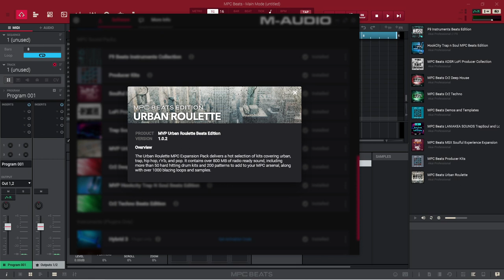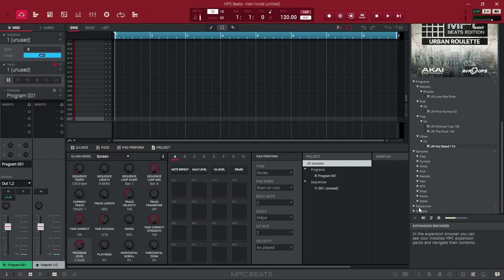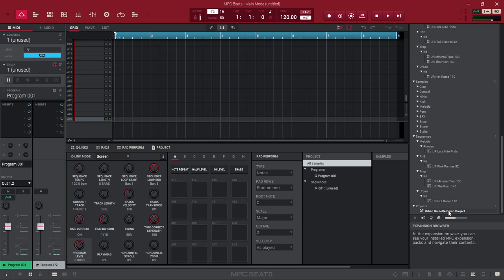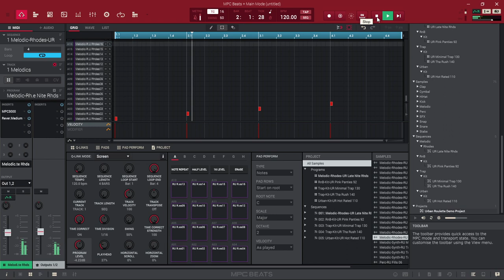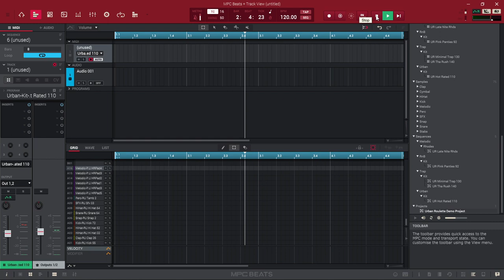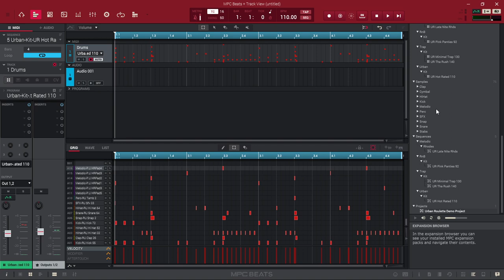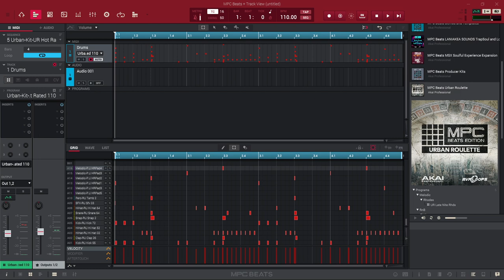Urban Roulette - MPC Beats Expansion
Wszystkie brzmienia (programy) z rozszerzenia Urban Roulette dołączanego do darmowego programu DAW - MPC Beats szczęśliwym nabywcom klawiatury midi M-Audio serii Oxygen Pro.
Pokazuję, jak to brzmi, można z tego korzystać do układania własnych rytmów i melodii.